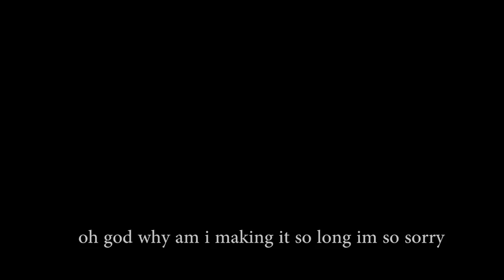BLUE STAR Episode 3 - Teaser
I promised a vertical slice as a teaser. And I delivered.

This is a fan creation, with all original rights belonging to their respectful holders, most significantly being EA / Bioware for the Mass Effect franchise, which is so totally awesome.

Credits:
Shadowbroker - Ivan
Liara - InsideIncognita
Krey - Andy
Sound Effects - Black Mesa: Source, freesound.org, Mass Effect, Half-Life 2

Some of the shots in this teaser are still work in progress on the animation department, and EVERY single shot is still work in progress in the audio department - though, some more than others.

Everything you see here was done by myself and myself alone, minus the assets that are obviously from Mass Effect (and Half-Life 2), and the monitor screens briefly seen. Model work, scenebuilding, lighting, face morphs, lip-sync shapes, facial animation, all of the other animation... It's a lot of work.

Similarly, everything you see is done directly in Source Filmmaker - the only post-processing is audio work and color correction. So that starfield in the beginning, for example? All SFM.

I apologize for the long wait, but I hope this alleviates some fears people may have, as to the quality of the production.

Note that, as the end text suggestions, this is a pornographic parody. So 18+ et al.

You can find the first two episodes, and some of my other projects, on my